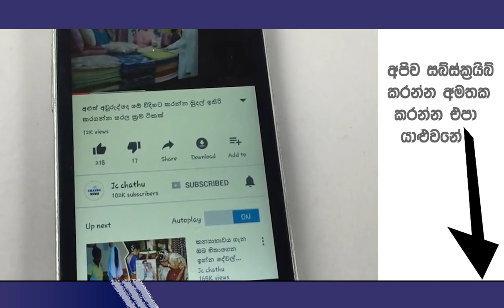"ඔයා කැමැත්ත දුන්නානම් මෙයාලාට කන්න වෙන්නේ නෑ" කෙල්ලගේ කැමැත්ත නිසා විභාගය අවසානයේ ගුටි කෙළියක්